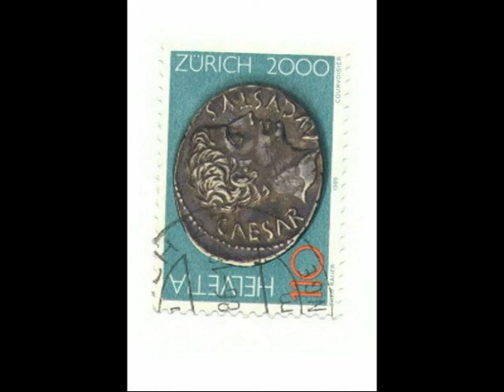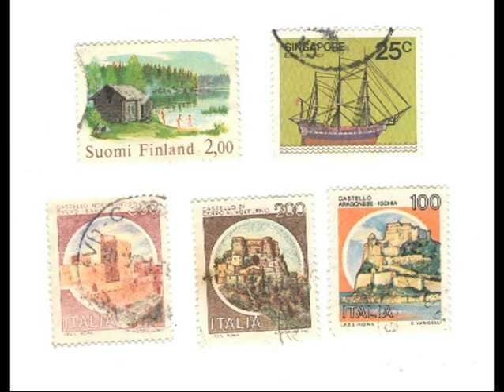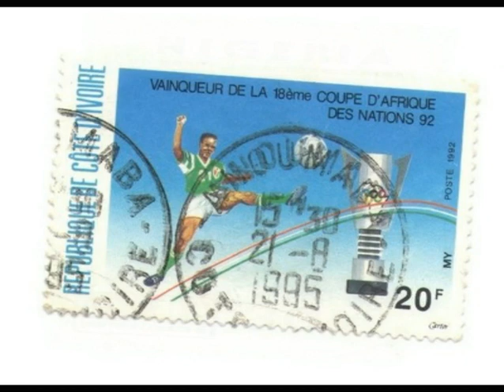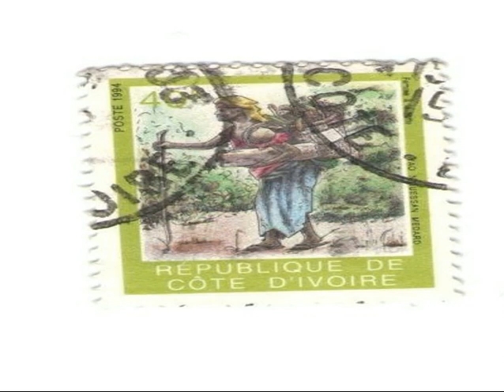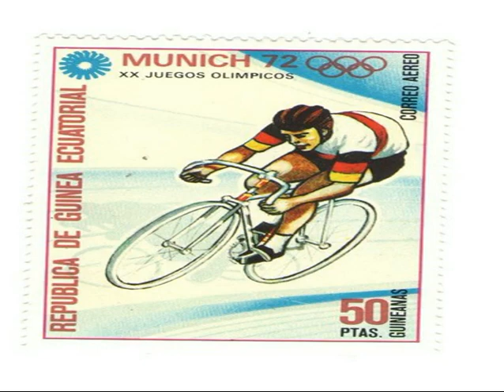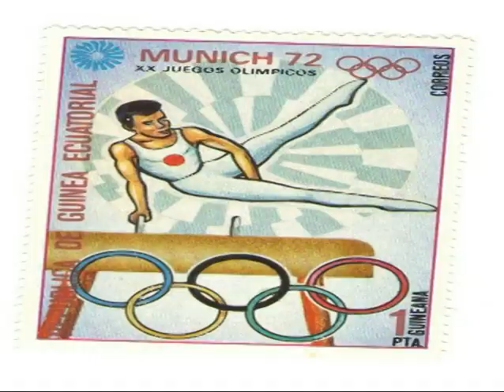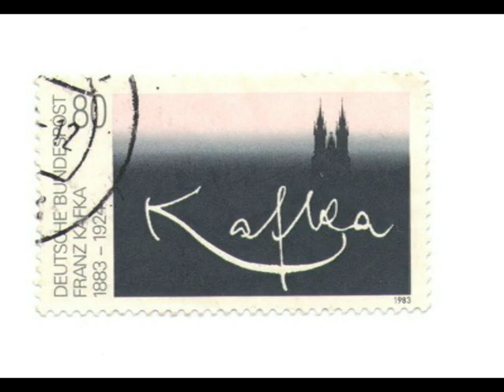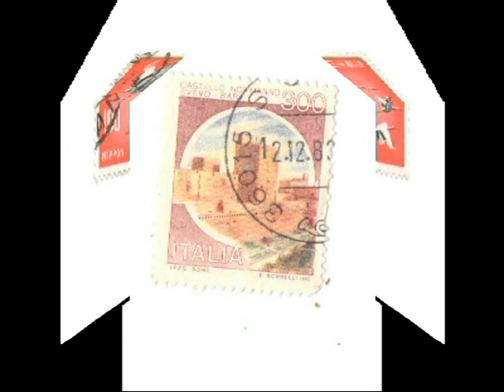Collection of distinctive postage stamps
Stamp Collector Stamp Set is a fun postal sticker pack. Collectors keep locks on books called digital albums. It can store a variety of facial grades, other types of curves, disposable resources, and philatelic resources.